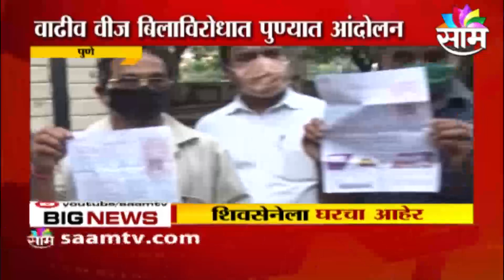BREAKING | वाढीव वीजबिलावरुन महाविकास आघाडीला सेनेकडून घरचा आहेर...